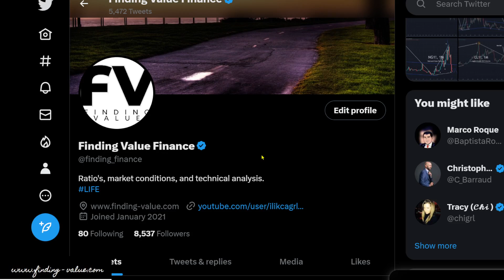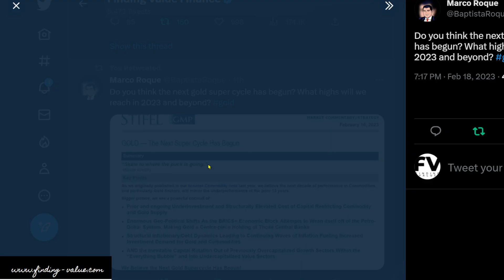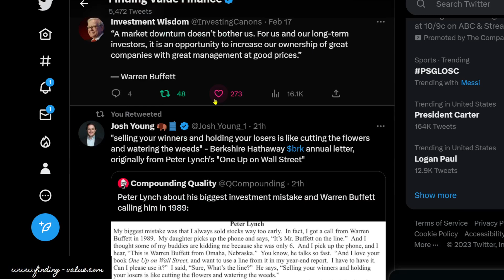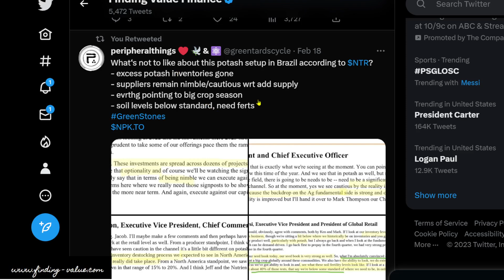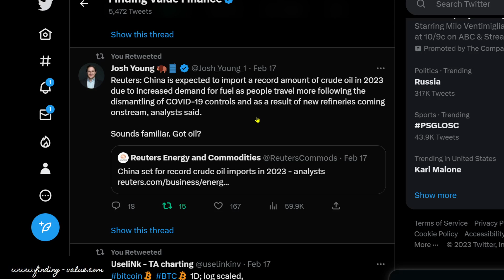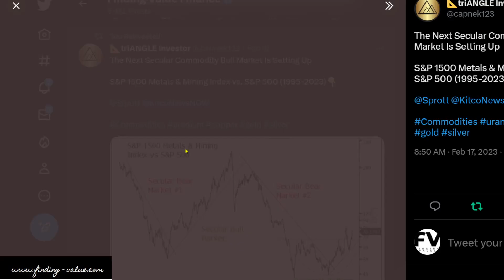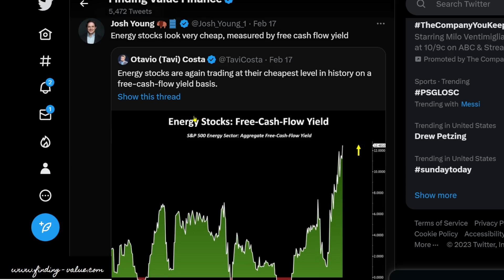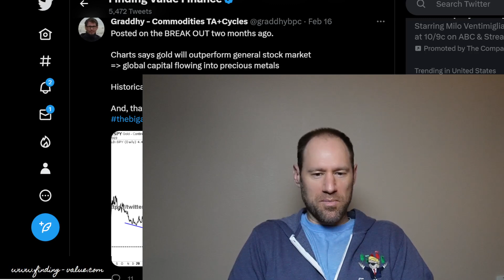Commodities Bull Market is Here: Twitter Information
Let's go on Twitter and see what information is on there and related to the commodity bull market we are in and where we are in the business cycle.

Membership website.